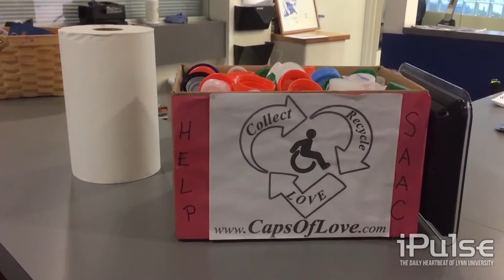Rigo Beltran: Caps of Love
Join Lynn athlete, Rigo Beltran, as he creates and completes a plan to donate bottle caps to help those in need. The season of giving is here and Lynn students enjoy doing their part by giving back to our local communities.